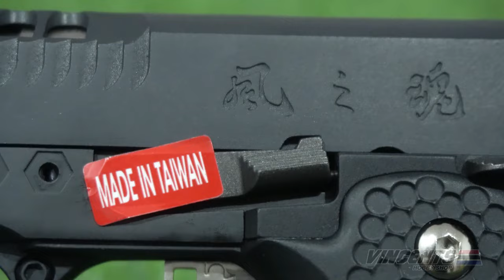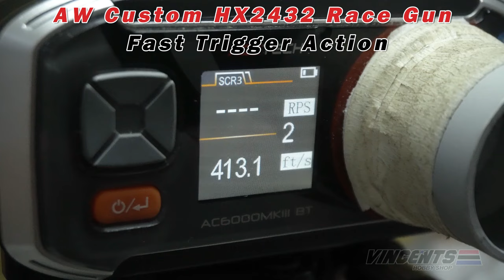AW RACE GUN "Speed and Precision"